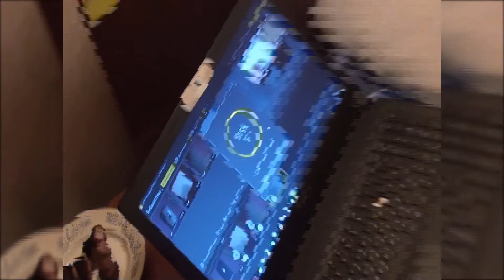кидаем перчатку с водой из окна, а поосле на крышу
я просто закончила делать уроки раньше и решила смонтировать для вас видосик